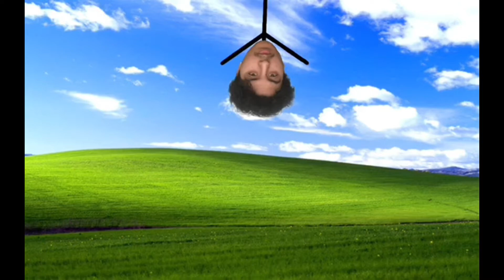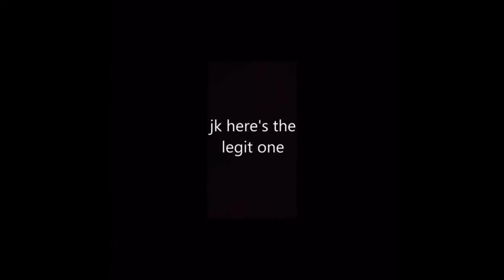BSN: 1,000 Member “Thank You” Video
The BSN Discord has hit over 1,000 members!!